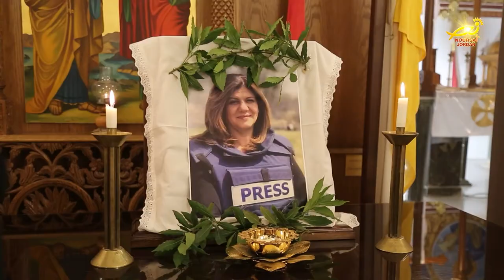جلالةُ الملك يُعزي أسرةَ الصحفيه شيرين أبو عاقله ويُدين الجريمةَ بحقها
قدم جلالةُ الملك عبدالله الثاني التعازي بوفاةِ الصحفيه شيرين أبو عاقله خلال اتصالٍ هاتفي مع أنطون أبو عاقله شقيقِ الفقيده / واعربَ جلالتُه عن خالصِ
التعازي لذويها ولزملائِها الصحفيينَ والإعلاميينَ بهذا المُصاب الأليم / مستنكراً جريمةَ اغتيالها التي تُعد خرقاً للقانونِ الإنساني والأعرافِ الدوليه / هذا وأقيمت صَلاةُ الجنازِ عن روحِ الشهيده شيرين في كنيسةِ الرومِ الكاثوليك في القدس / قبلَ تشييعها الى مثواها الأخير في مَقبرةِ صِهيون التابعةِ لديرِ الرّوم الارثوذكس في البلدةِ القديمه / حيث دقّت جميعُ كنائسِ القدسِ أجراسَها في وقتٍ واحد تكريماً للصحفيةِ الشهيده / كما أقيمت في العديدِ من الكنائسِ الأردنيه قداديسُ وصلواتُ نياحةٍ عن راحةِ شيرين ابو عاقله / وقد تضرعَ كهنةُ الرعايا والمؤمنونَ لله العلي القدير أنْ يتغمدَ روحَ الفقيده مساكنَ الصديقينَ والأبرار .
ميشيل : خذ رشز من كنيسة الاب نبيل حداد وفقره من كلامه بلاش يزعل علينا